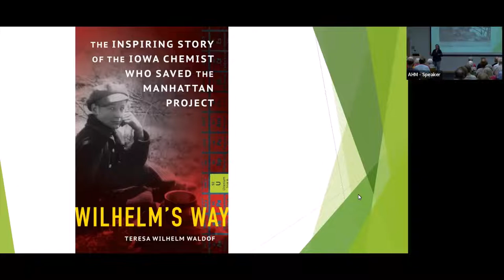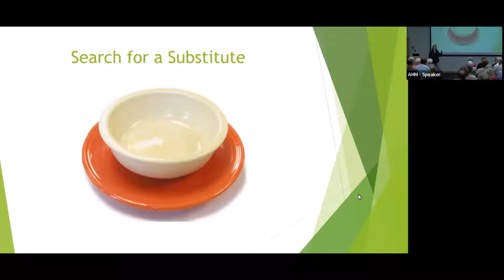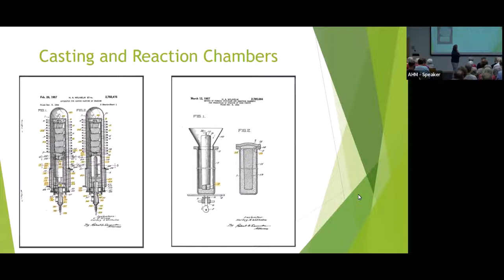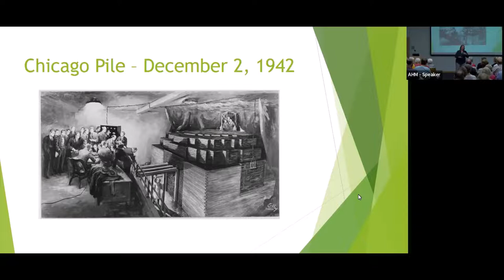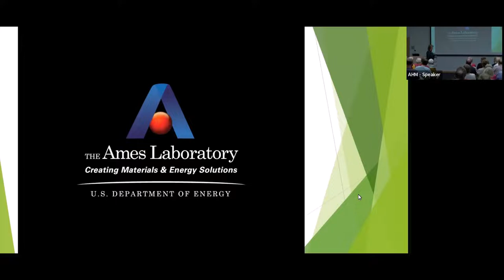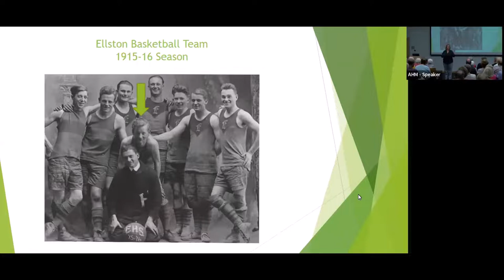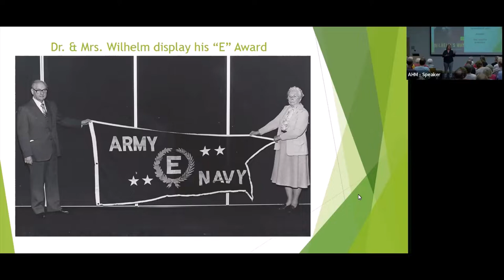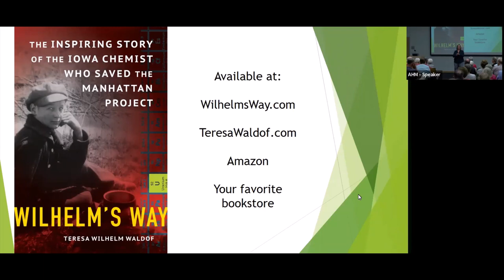Wilhelm's Way: Author Talk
Presented by Teresa Wilhelm Waldof, author of "Wilhelm's Way: The Inspiring Story of the Iowa Chemist Who Saved the Manhattan Project"

In February 1942, leaders of the Manhattan Project had a problem: to prove a controlled nuclear chain reaction was possible, they needed pure uranium—tons of it and in less than ten months. With only a few grams in existence, there was little hope anyone could achieve such a feat. Harley Wilhelm, a chemistry professor at Iowa State College, rose to the challenge.

A sharecropper’s son and former college basketball coach, Wilhelm was an unlikely character to impact the course of world history. Nevertheless, he and his small, ragtag team of scientists and technicians surpassed everyone’s wildest expectations.

"Wilhelm’s Way: The Inspiring Story of the Iowa Chemist Who Saved the Manhattan Project" reveals the life and times of this unsung hero who helped America win the race to build the atomic bomb and end World War II.

Teresa Wilhelm Waldof is the world’s leading expert on the Ames Project section of the Manhattan Project. An independent scholar, her in-depth research provides for trade publication the first-ever account of the life of chemist Harley Wilhelm and the critical Manhattan Project work he led on the Iowa State campus.

Presented in partnership by Ames Public Library and Ames History Museum.